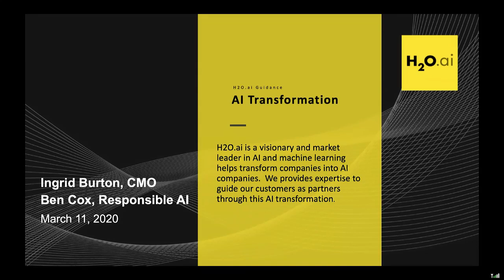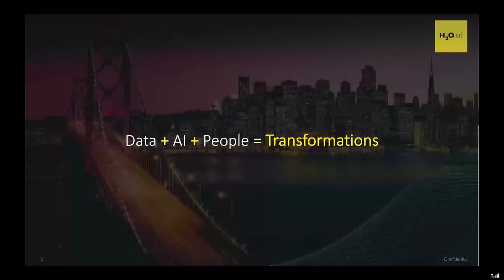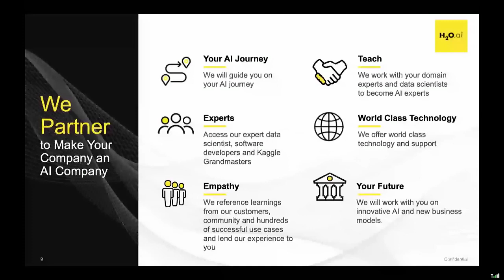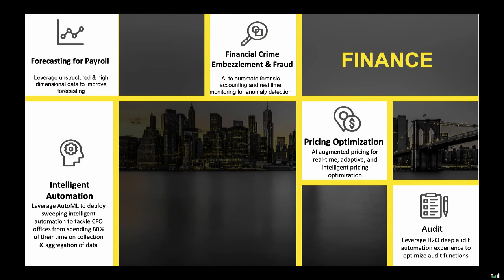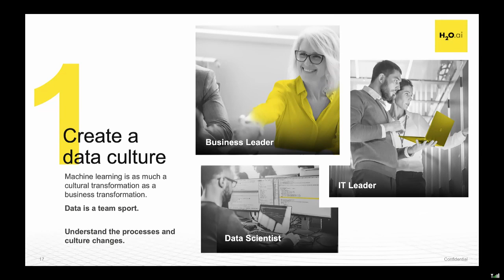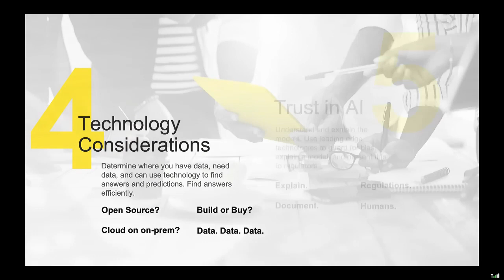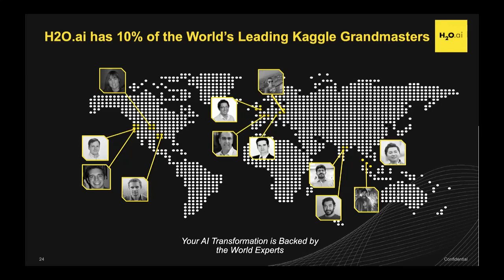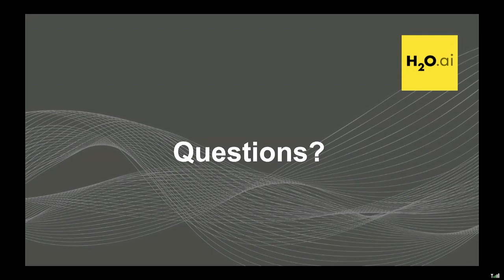Your AI Transformation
AI is unlocking new potential for every enterprise. Organizations are using AI and machine learning technology to inform business decisions, predict potential issues, and provide more efficient, customized customer experiences. The results can enable a competitive edge for the business.

H2O.ai is a visionary leader in AI and machine learning and is on a mission to democratize AI for everyone. We believe that every company can become an AI company, not just the AI Superpowers. We are empowering companies with our leading AI and Machine Learning platforms, our expertise, experience and training to embark on their own AI journey to become AI companies themselves. All companies in all industries can participate in this AI Transformation.

Tune into this webinar to learn how companies are transforming their business with the power of AI and where to start.

Presenter: Ingrid Burton, CMO, H2O.ai and Benjamin Cox, Product Marketing Manager, H2O.ai